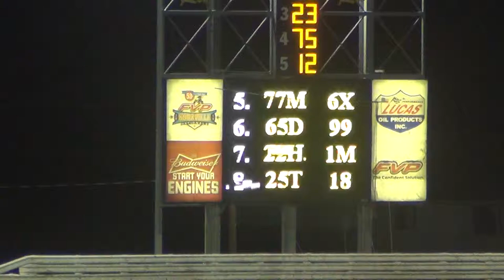Harris Clash Modified 2nd B Main Part 1 7/1/14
Sorry... had problems with my program to combine the two parts.